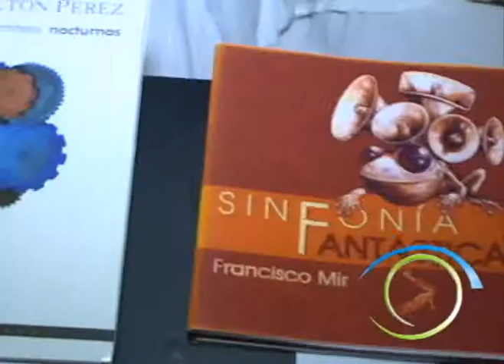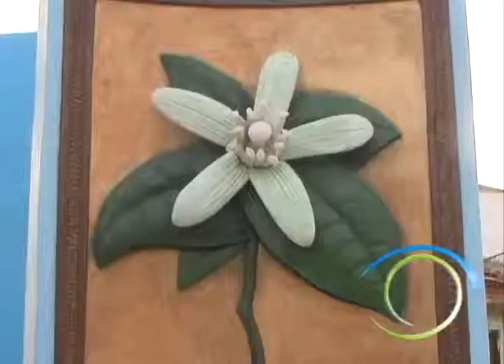Balance Sector Cultural en la Isla de la Juventud